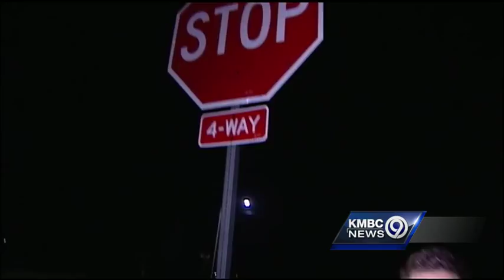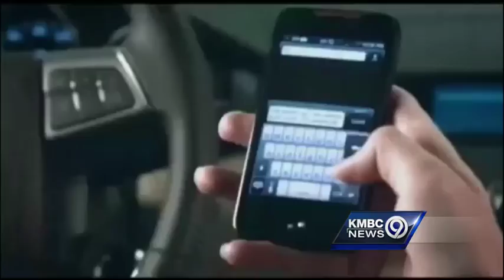Crash victim's loved one hope to curb distracted driving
A new health assessment shows that one of the biggest health concerns in Jackson County – beating heart disease, obesity and cancer – is distracted driving.